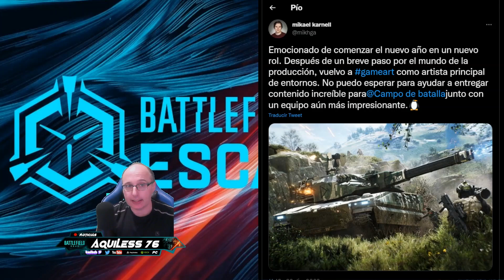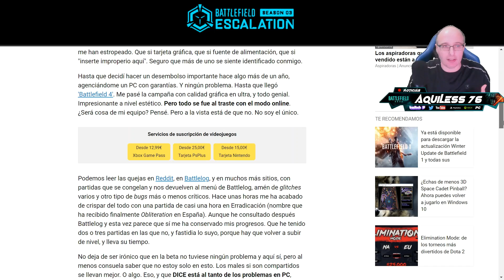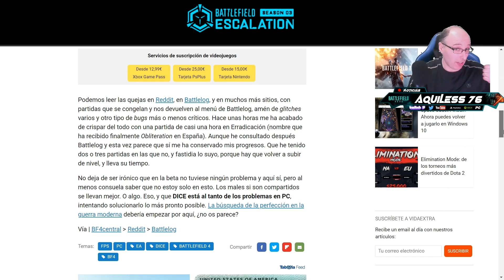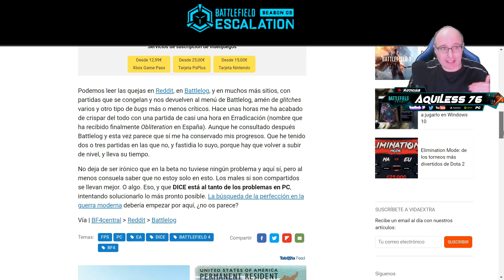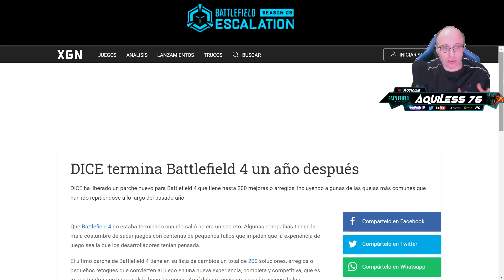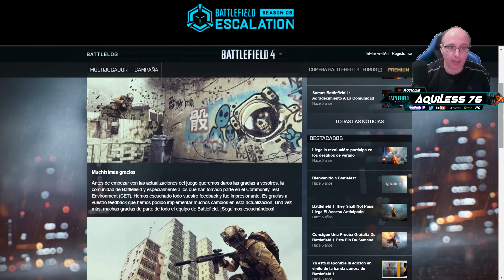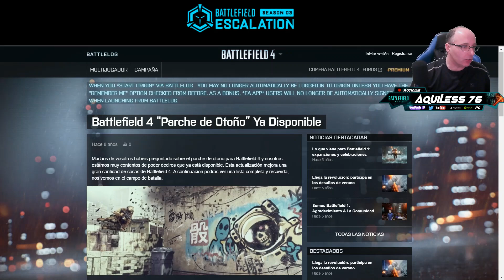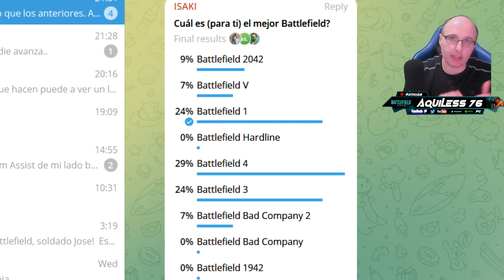ES JUSTO DECIR EL MEJOR BATTLEFIELD ES.....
En este video vamos a analizar la pregunta que muchos nos hacemos que battlefield es el mejor? pero esta pregunta en una encuesta hecha a jugadores activos... es información sesgada?
Deberiamos de plantearnos diversas preguntas en torno a battlefield 2042 y otros titulos de la saga battlefield para plantearnos que le falta al último título y plantearnos si es justo comparar battlefields terminados con bf2042 que todavía tiene que traer actualizaciones importantes